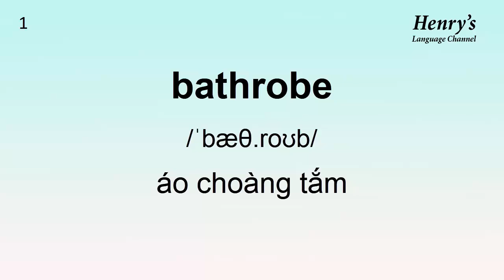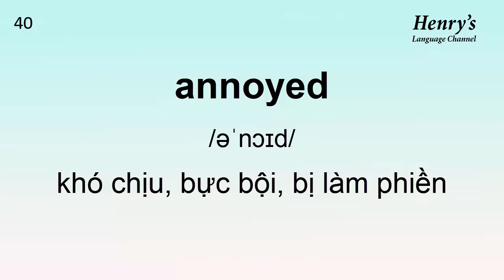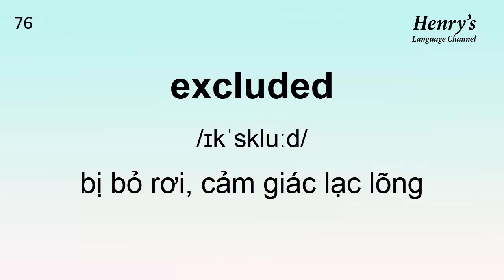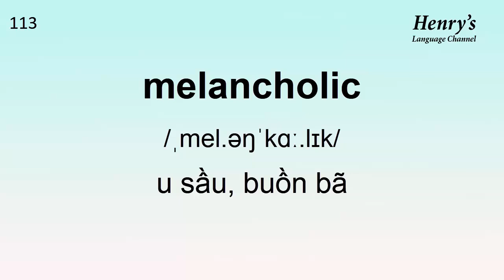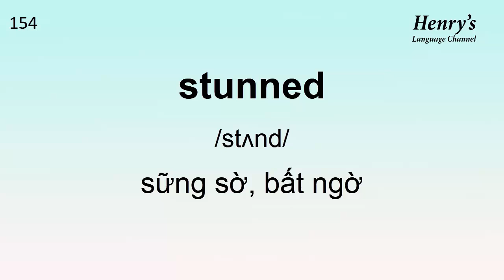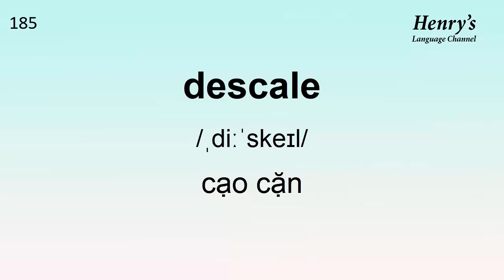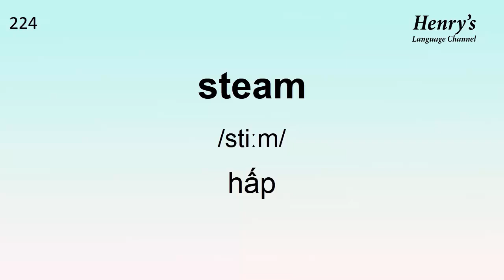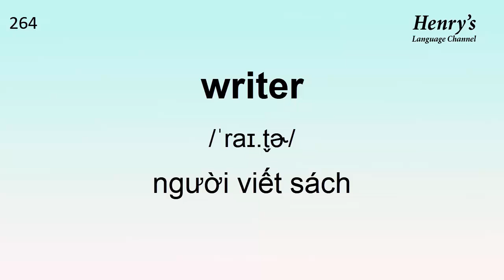[ P3 ] 1000 từ vựng tiếng anh theo chủ đề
- 1000 từ vựng tiếng anh theo chủ đề - Phần 3
Edit video by henry's language channel. Also, the voices in the videos are recorded by  professional voice over actors.